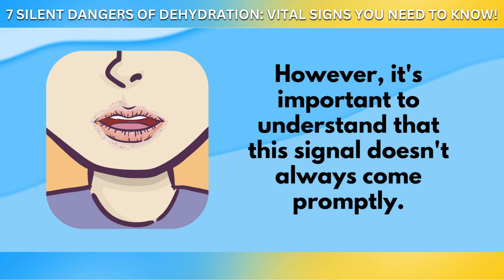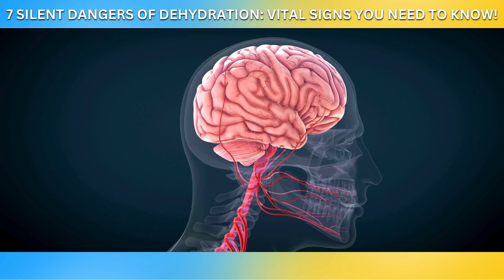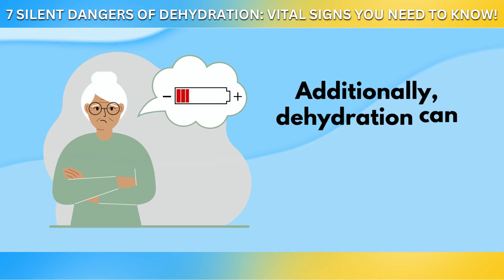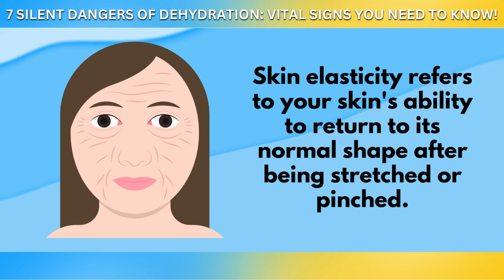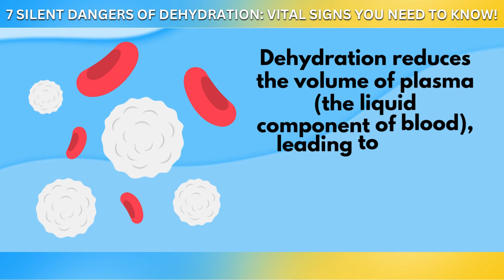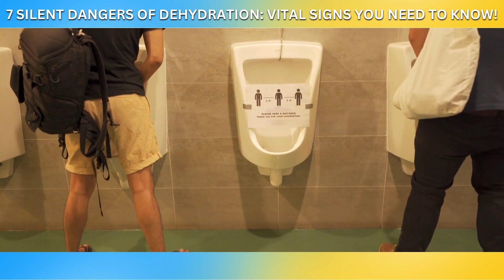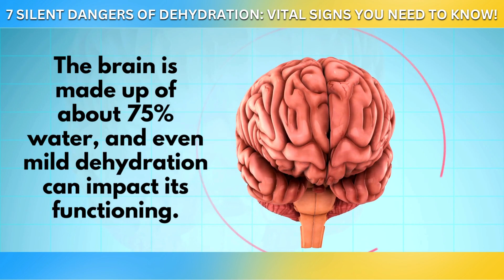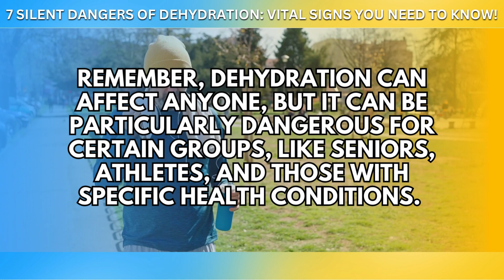7 Silent Dangers of Dehydration: Vital Signs You Need to Know!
Today, we're delving into a topic that's both crucial and often overlooked – dehydration.

While most of us understand the importance of staying hydrated, the less obvious dangers of dehydration can sometimes slip under the radar.

7 Silent Dangers of Dehydration Vital Signs You Need to Know!

7. Mild Thirst and Dry Mouth

These might seem like minor discomforts, but they are actually early warning signs that your body is beginning to experience dehydration.

Thirst is your body's way of telling you it needs more fluids.

A dry mouth is another early indicator.

Saliva plays a vital role in our oral health and digestion.

When the body is conserving water due to low fluid intake, saliva production can decrease, leading to that uncomfortable dry mouth feeling.

6. Headaches and Dizziness

When you're dehydrated, your body loses fluids and electrolytes, which are essential for proper brain function.

This loss can lead to a decrease in your brain's hydration level, causing it to temporarily shrink and pull away from the skull.

Additionally, dehydration can lead to reduced blood flow and oxygen supply to the brain.

This reduction in cerebral blood flow can cause feelings of dizziness or light-headedness.

5. Unexplained Fatigue or Weakness

When your body is dehydrated, it experiences a decrease in blood volume.

This reduction means your heart has to work harder to pump oxygen and nutrients through the bloodstream to your muscles, organs, and brain.

Water is essential for various metabolic processes, including converting food into energy.

When dehydrated, these processes become less efficient, further contributing to feelings of tiredness and low energy.

4. Dry or Inelastic Skin

Dehydrated skin can be a clear external indicator of your body’s internal need for water.

When your body lacks sufficient hydration, your skin may start to show it in several ways.

Dehydration deprives your skin of the moisture it needs to remain supple and resilient.

This lack of hydration can result in your skin feeling rough, flaky, or tight.

3. Rapid Heartbeat and Breathing

When your body is dehydrated, there's a decrease in your blood volume.

Blood volume is the total amount of blood circulating within your body, and it’s crucial for proper bodily functions.

Dehydration reduces the volume of plasma (the liquid component of blood), leading to thicker blood and a lower overall blood volume.

This condition makes it more difficult for your heart to pump blood effectively throughout the body.

2. Reduced Urination or Dark-Colored Urine

When you're adequately hydrated, your urine will typically be light in color due to the dilution of waste products by the sufficient water in your system.

However, when you're dehydrated, your kidneys conserve as much water as possible to maintain your body's essential functions.

This conservation leads to less frequent urination.

1. Confusion or Irritability

When your body lacks sufficient fluids, it can cause an imbalance in electrolytes, which are minerals in your blood and other body fluids that carry an electric charge.

These electrolytes, including sodium, potassium, and chloride, are crucial for nerve and muscle function, including those in the brain.

As dehydration progresses, it can lead to a decrease in blood volume, reducing the supply of oxygen and nutrients to the brain.

This reduced supply can impair brain function, leading to symptoms like confusion, difficulty concentrating, and irritability.